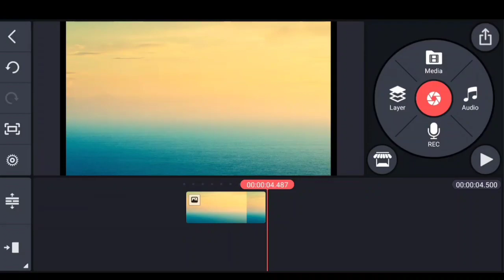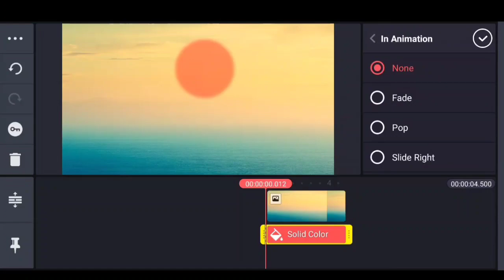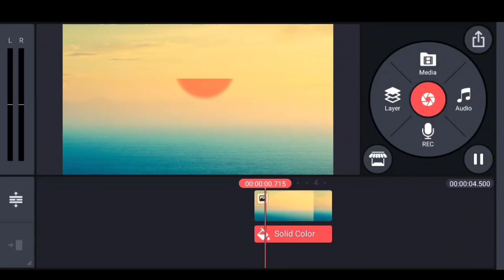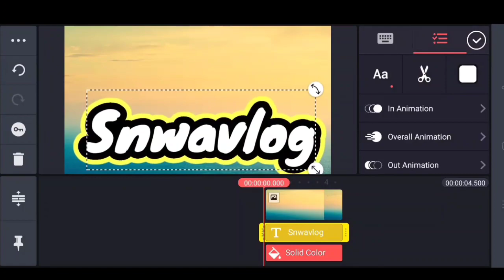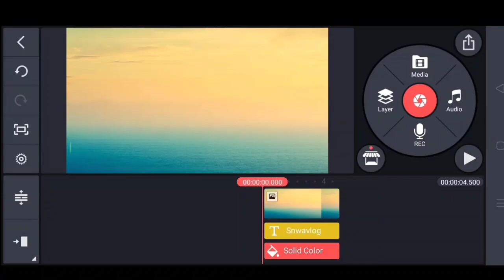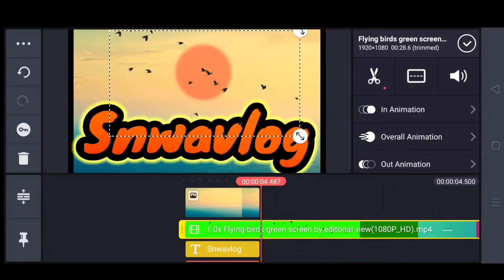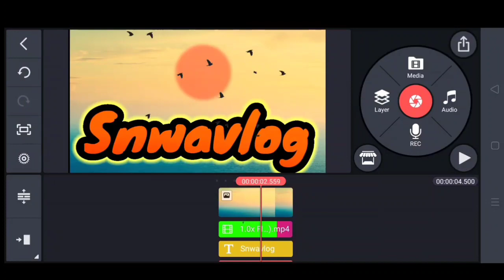How to make intro video with kine master,(काइन मास्टर से इंट्रो वीडियो कैसे बनाएं) ।।Snwa vlog।।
पहली बार मेरे चैनल पर इंट्रो वीडियो कैसे बनाएं
जरूर देखें कभी ना कभी काम